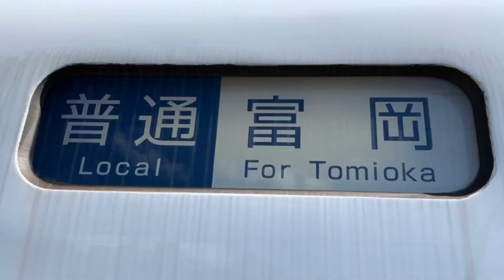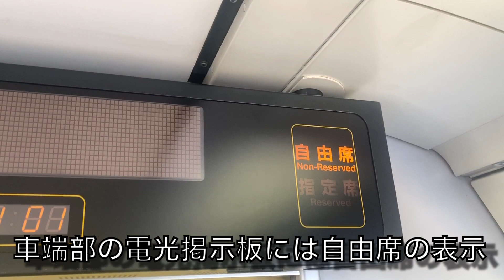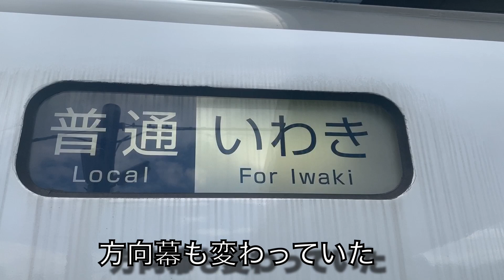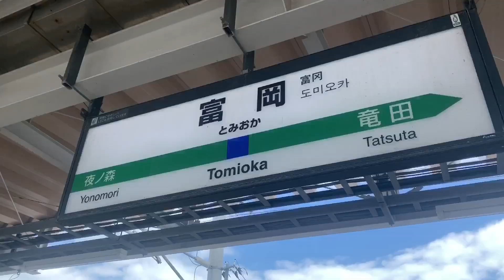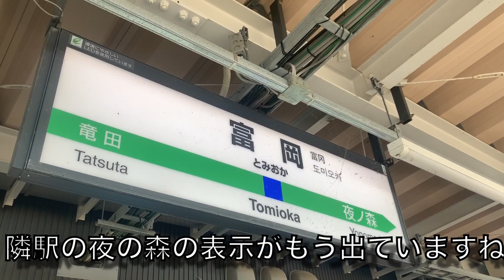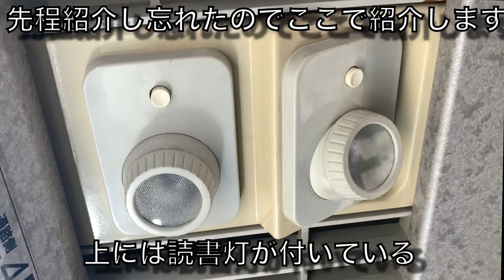【明日運転終了】651系普通列車に乗ってきた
651系ついに常磐線から撤退しますがその次の日には全線復旧ですね！